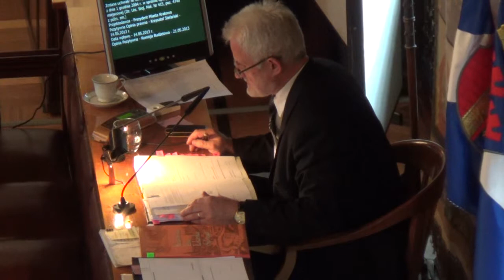36. Zmiana w sprawie inkasa opłaty skarbowej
Zmiana uchwały Nr XI/154/07 Rady Miasta Krakowa z dnia 25 kwietnia 2007 r. w sprawie inkasa opłaty skarbowej (Dz. Urz. Woj. Mał. Nr 359, poz. 2355 z późn. zm.)

Projektodawca Prezydent Miasta Krakowa, referuje Cecylia Wołoch
Druk nr 1263
Pozytywna opinia prawna Sylwia Skupińska
Opinie
Komisja Budżetowa Opinia: Pozytywna 13/05/21